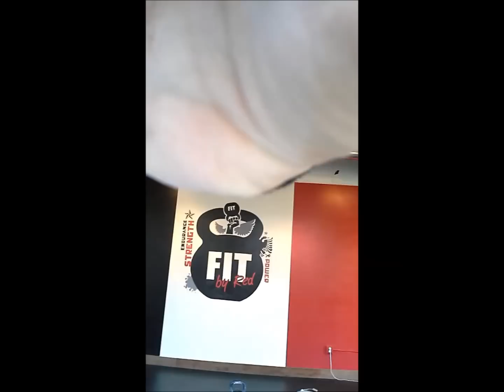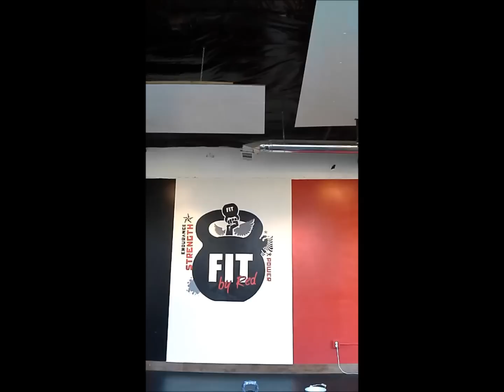100 24kg snatches